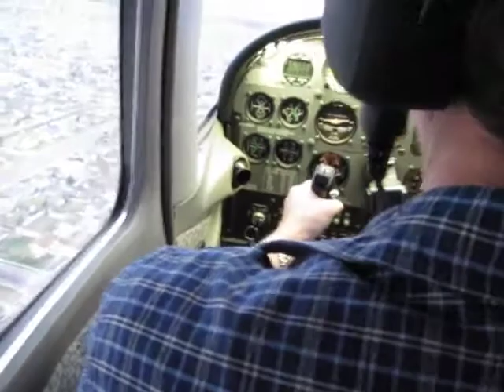Cessna 182 landing at Salt Lake 2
Landing at Salt Lake 2 airport